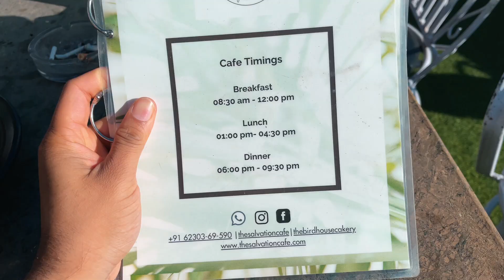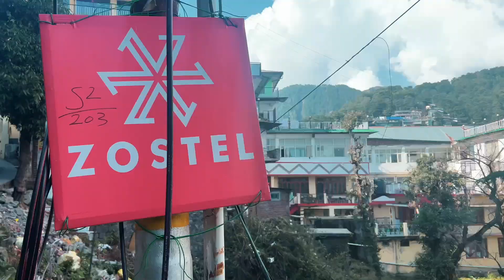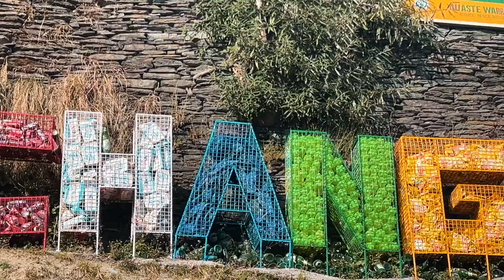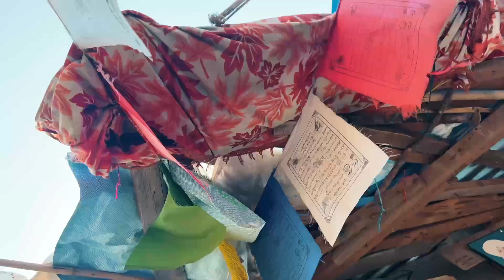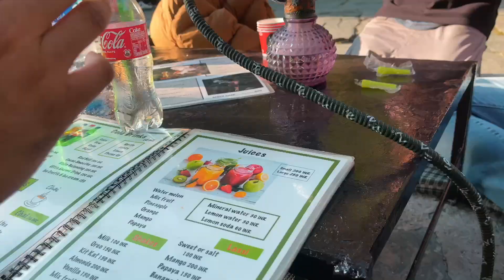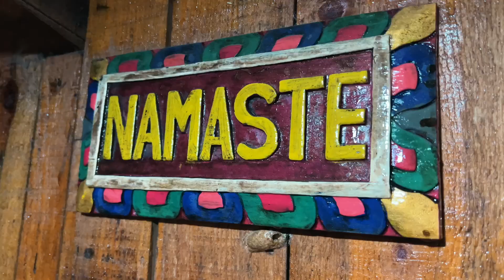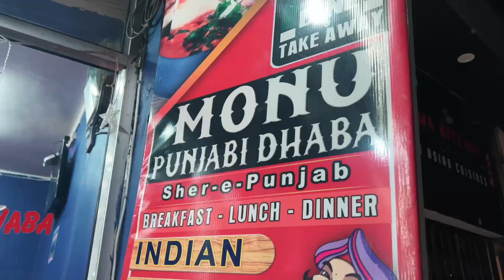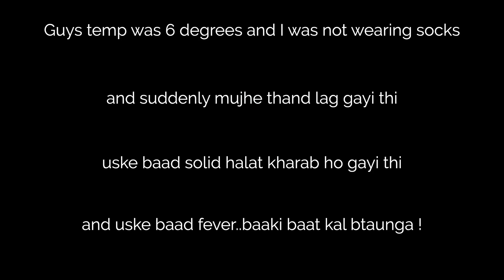Hiking kar ke halat kharab ho gayi || Day 2 In McleodGanj || Shiva Cafe Mcleodganj